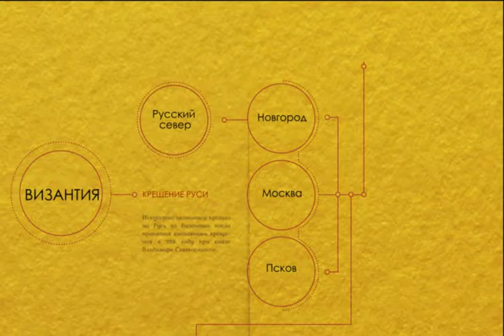Татиевская Анастасия "Дизайн книги, посвящённой школам русской иконописи"